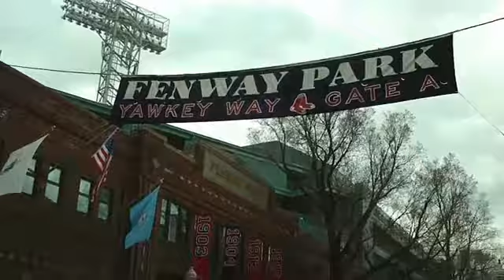CPW Day 3